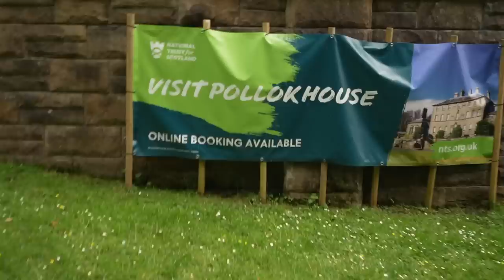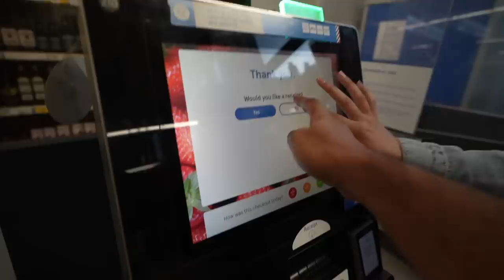Haya ko surprise kiya Haya ronay lagi 🥺❤️ | VLOG 357